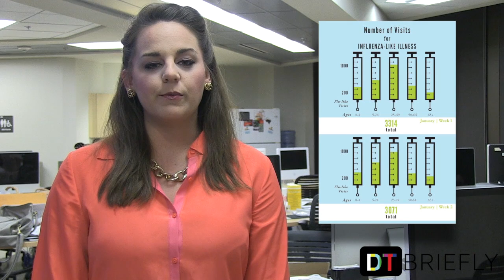DT Briefly 01-22-14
The DT's Carson Wilson reports.